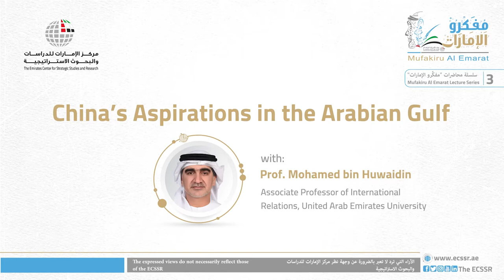Lecture | China’s Aspirations in the Arabian Gulf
Third lecture of Mufakiru Al Emarat Lectures Series, held by TheECSSR, and delivered by Prof. Mohamed bin Huwaidin, who discussed China's vision towards the Arab Gulf region and its common interest with the countries in the region, as well as the future prospects for the Chinese role in the Arab Gulf region.